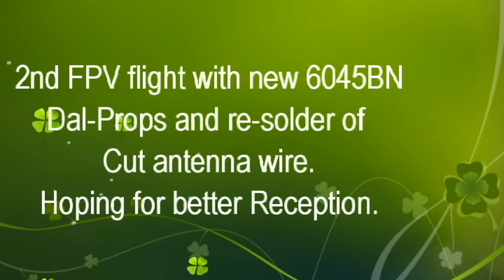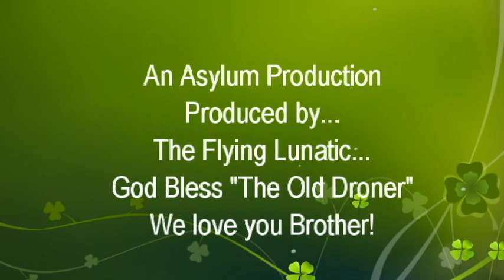Bugs6 20180624 EdFPVsd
2nd Flight with the Bugs 6 and my new Dal Props 6045BN props.  I'm having reception issues with goggles due to a cut antenna wire I think but it could just be more leaves on the trees.  One possibility though is I change the optimum frequency because antenna wire is 1/2" shorter.  More experimentation needed I guess.